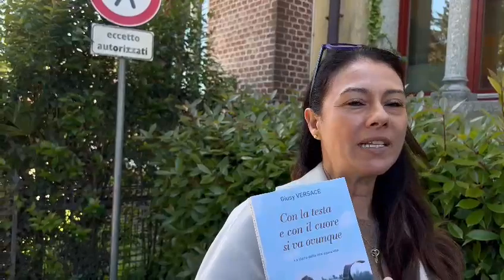Giusy Versace a Somma Lombardo